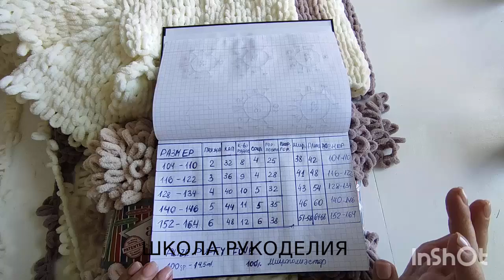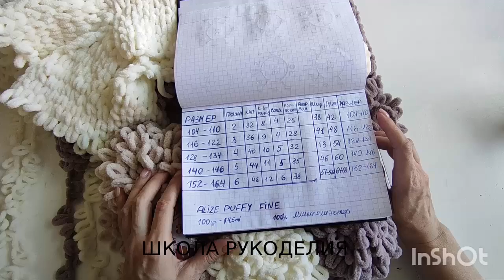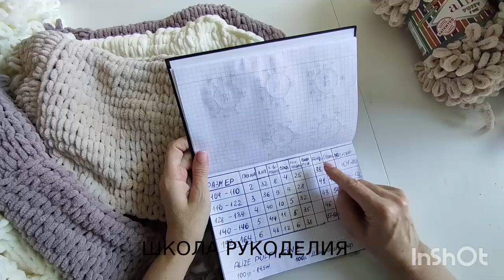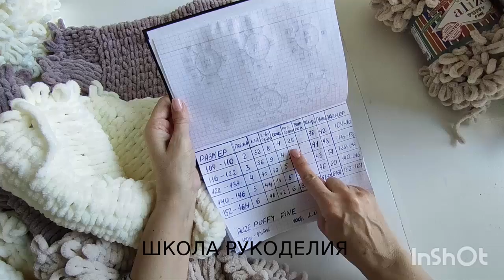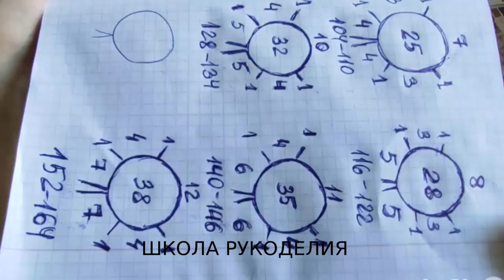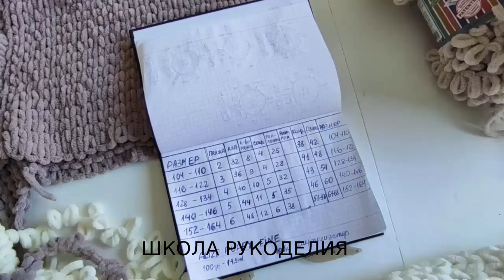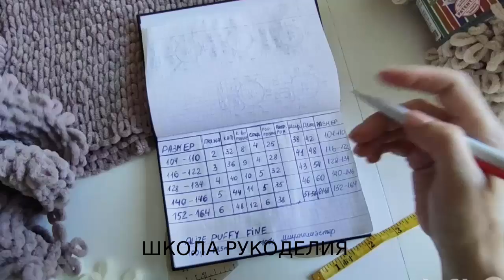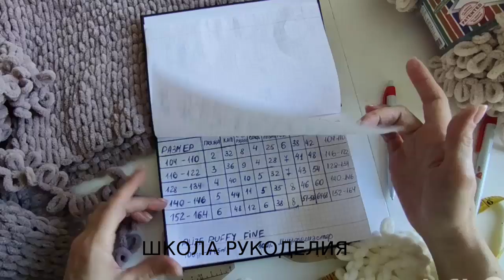ХУДИ ВСЕ ДЕТСКИЕ РАЗМЕРЫ ЗА ОДИН ВЕЧЕР.ТОЛСТОВКА ДЛЯ ДЕТЕЙ.ХУДИ С КАПЮШОНОМ.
толстовка для детей женская толстовка худи с капюшоном спицами бесплатное описание свитер с капюшоном